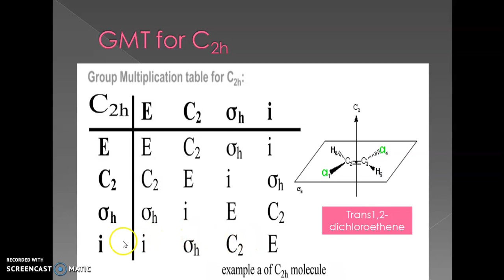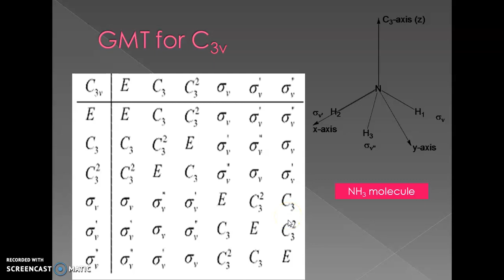Molecular Symmetry and Group Theory _Part 10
3rd and 5th Sem Bsc chemistry